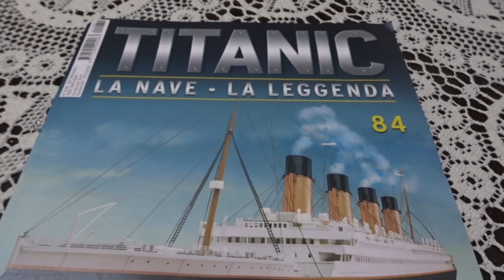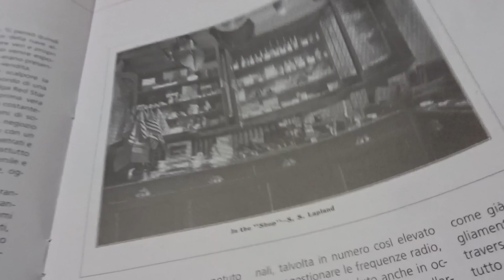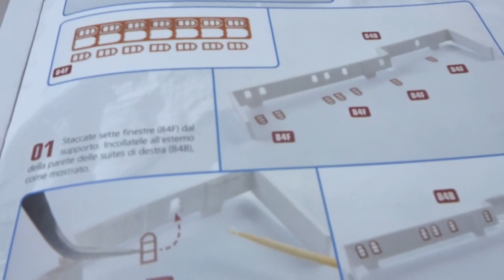Costruisci Il Titanic Uscita Numero #84 Parte 1